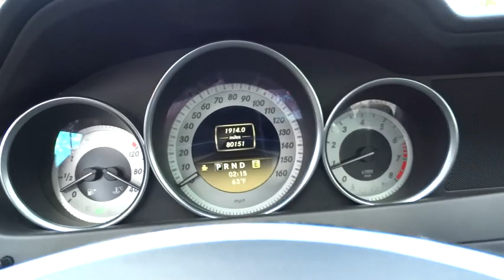2012 Mercedes-Benz C-Class Portland, Beaverton, Hillsboro, Vancouver, Gresham OR 2077082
2012 Mercedes-Benz C-Class
2012 Mercedes-Benz C-Class C250 Sedan - Stock#: 2077082 - VIN#: WDDGF4HB7CR213494

Broadway Kia
307 NE Broadway St